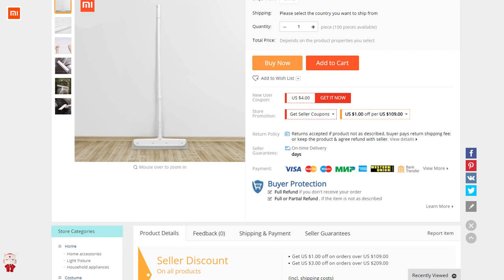Xiaomi mop scraper for floor and glass Jiezhi Broom Dust RisoFan / РисоФан